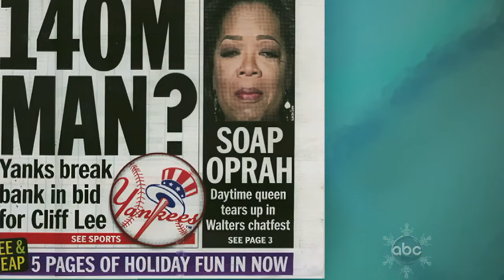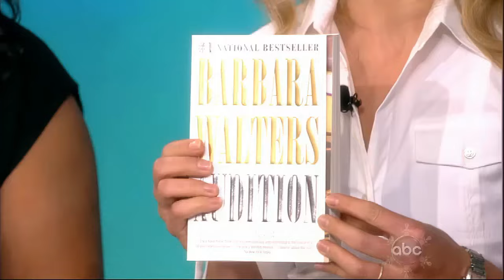Prince / Seth Green / Trey Songz (Aired: 12/09/2010)